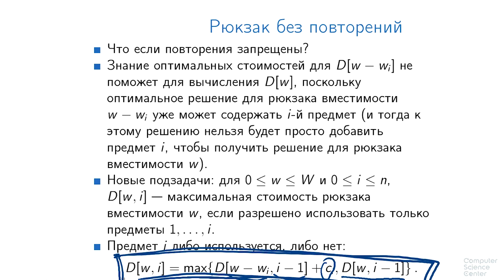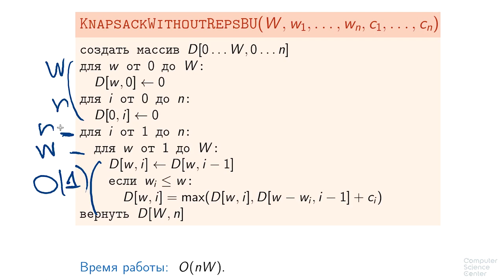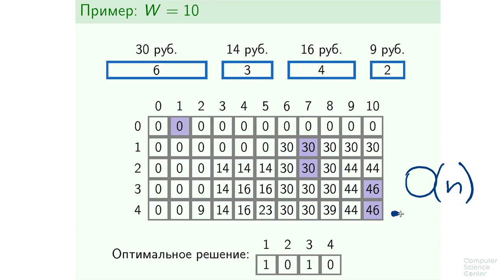Алгоритмы теория и практика Методы - 129 урок.